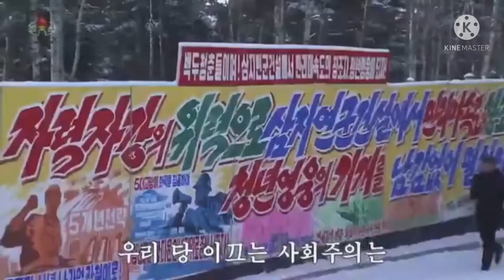chanson en avant socialiste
Parolier : Lee Ji Sung

 Compositeur : Kim Eol Ryung

Pour la première fois en 2017 (la 106e année du corps principal), il a été présenté comme une chanson par l'Orchestre Moranbong dans le coin de la télévision centrale coréenne "New Songs".

 À l'origine, c'était une image SD, mais elle a été changée en HD en conjonction avec le début de la diffusion HD sur la télévision centrale coréenne, et l'image du peuple coréen avançant puissamment et l'intermède de guitare sont impressionnants.

Paroles

1. Si la montagne la bloque, elle triomphera comme une tempête Si la mer agitée la bloque, elle percera Tous les rêves de prospérité seront réalisés Qui peut nous bloquer En avant, en avant, avec une grande foi En avant, en avant encore 100 fois plus de courage , le socialisme dirigé par notre parti avancera vigoureusement

 2. Avec le pouvoir de la détermination, nous avançons Nous croyons en notre propre force et nous devenons plus forts Nous continuons les victoires que nous avons remportées et embrassons des victoires encore plus grandes (répétition)

 3. Le chef, le parti et le peuple sont unis comme un seul Ce tempérament d'un pays fort, personne ne peut le briser Un grand drapeau du parti flotte à l'avant Cette route est la route de la victoire (Répéter)